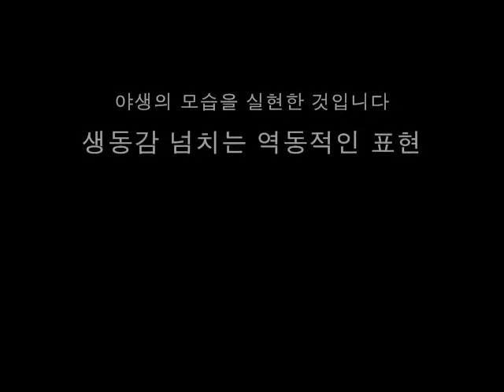butterfly robot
This is the world-best butterfly robot, which is made in South Korea.
Sometimes it flutter quickly or elegantly (not repeatitive).
Actually it decides his own movements so it's unpredictable.
This is so real !